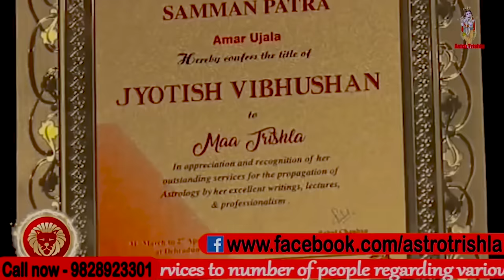सावन में देखें इन तीन तस्वीरों का चमत्कार, सावन के चमत्कारी उपाय I ASTRO TRISHLA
सावन में देखें ये तीन तस्वीरों का चमत्कार | मोबाइल की इस एक तस्वीर से कर ले किसी का भी वशीकरण गुरुवार के दिन कर दें यह उपाय | मोबाइल के इस उपाय से खोए हुए प्यार को तुरंत वापस पाए गुरुवार के दिन कर दें यह उपाय,  सावन के चमत्कारी  वशीकरण का उपाय, कामदेव वशीकरण मंत्र, सात समुंदर पार बैठा हुआ भी दौड़कर आएगा | दूर से ही तुरंत वश में करें, किसी भी व्यक्ति को वश में करने का सबसे शक्तिशाली एवं आसान मंत्र, वशीकरण होगा तुरंत  इन सब के ऊपर मां त्रिशला इस वीडियो में बताया है वीडियो को पूरा देखें धन्यवाद | जय श्री कृष्णा |

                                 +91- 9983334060